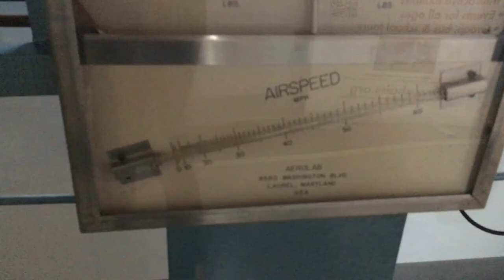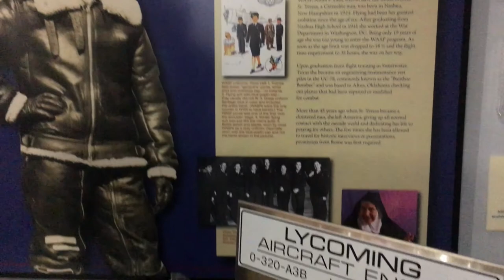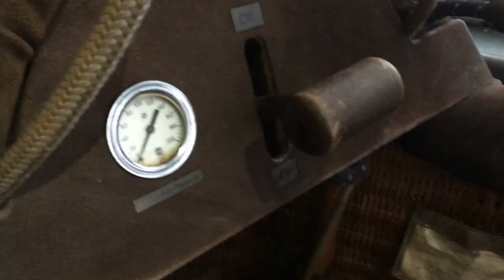Aviation Museum of New Hampshire